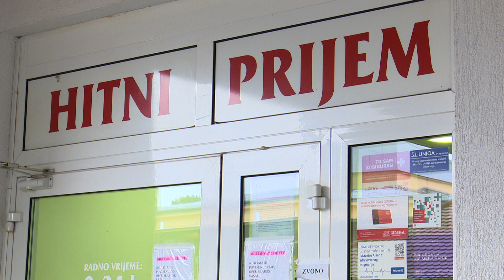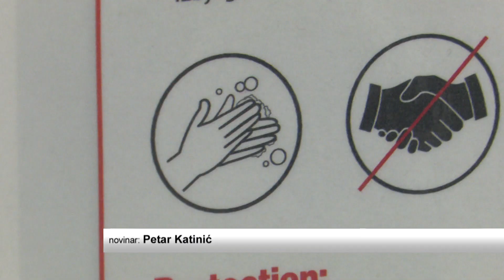SBTV - DNEVNIK - DEŽURNI U PANDEMIJI KORONAVIRUSA - 25.12.2020.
Epidemija koronavirusa i dalje ne jenjava. Brojni pripadnici dežurnih službi, pa tako i oni u Općoj bolnici "Dr. Josip Benčević" dočekali su ovaj Božić radno, pod maskama i u zaštitnim odjelima. Iako je blagdansko raspoloženje, borba protiv COVIDA-19, ne staje.

DNEVNIK SBTV-a | PON-PET | 20:00 i 22:00